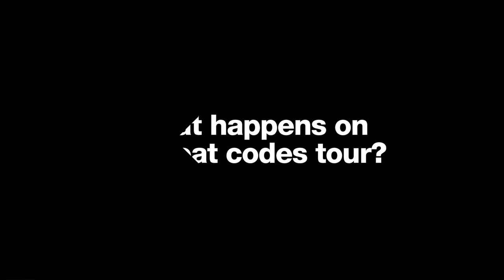Cheat Codes Talk Demi Lovato, Tattoos & Future Collabs | MTV Music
The ‘No Promises’ trio talk Demi’s generosity, targeting Stormzy for a collab plus their new single ‘Put Me Back Together’ ft. Kiiara…